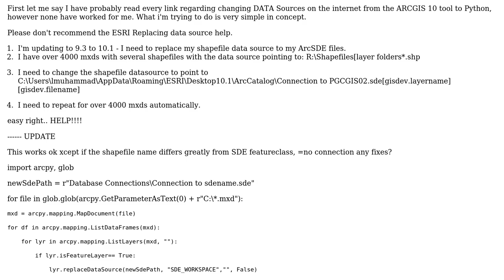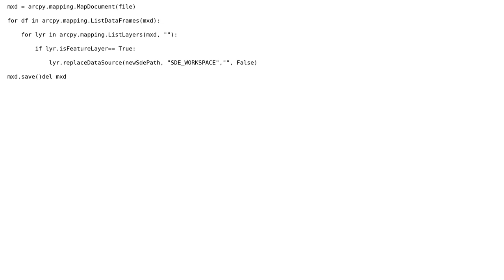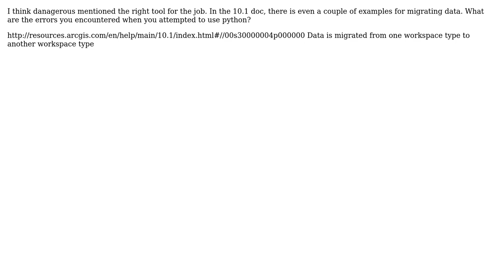Replace the data source for several layers in several mxds - from shapefiles to the ARCSDE data...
GIS: Replace the data source for several layers in several mxds - from shapefiles to the ARCSDE data source

With thanks & praise to God, and with thanks to the many people who have made this project possible! You are responsible for your own actions.